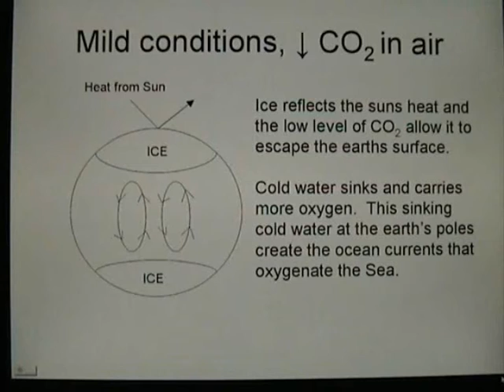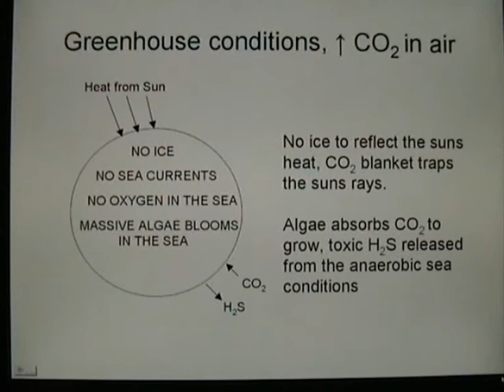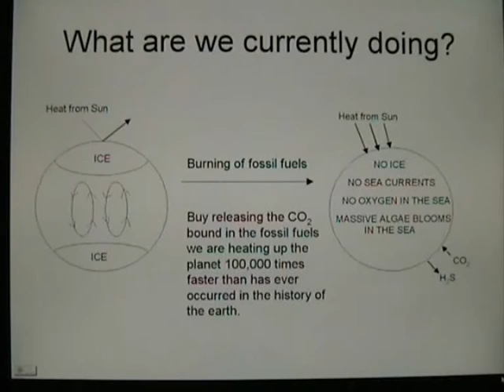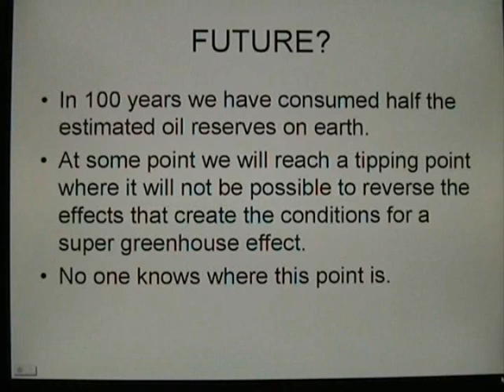Climate Change Explained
Historical view of Climate Change.